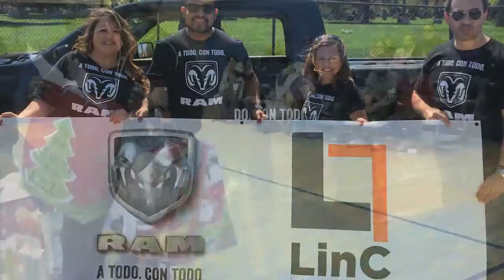FCA US Employee Honored by HACR for Community Service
FCA US employee, Bruno Olvera is the recipient of the 2016 Young Hispanic Corporate Achievers™ (YHCA) award by the Hispanic Association on Corporate Responsibility.